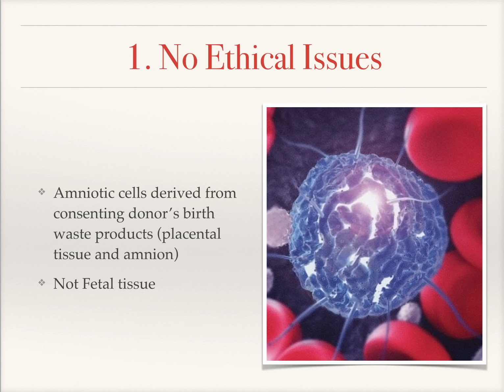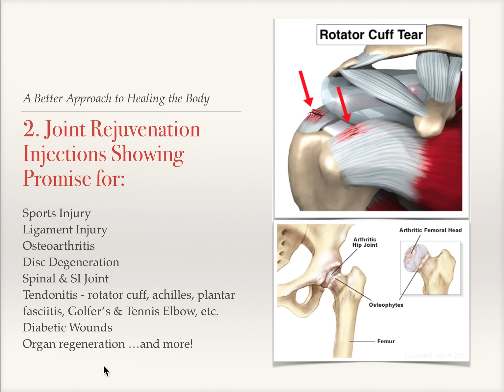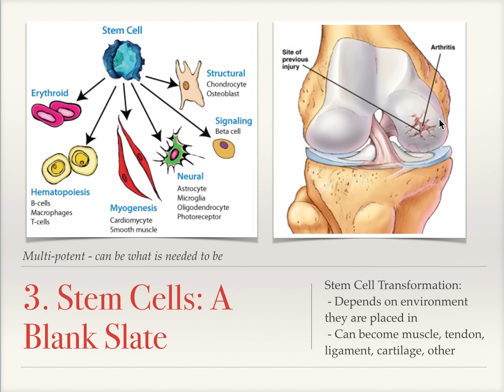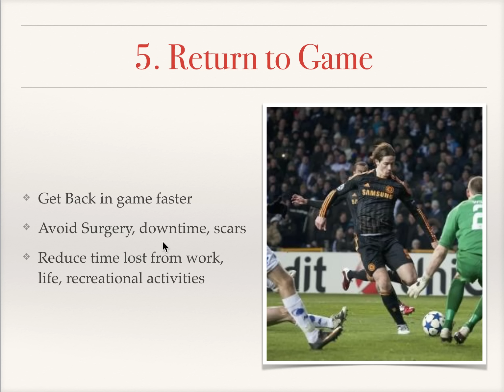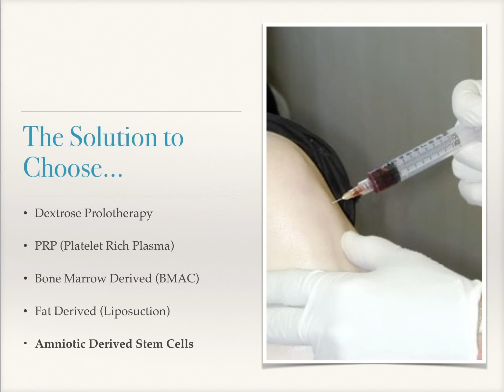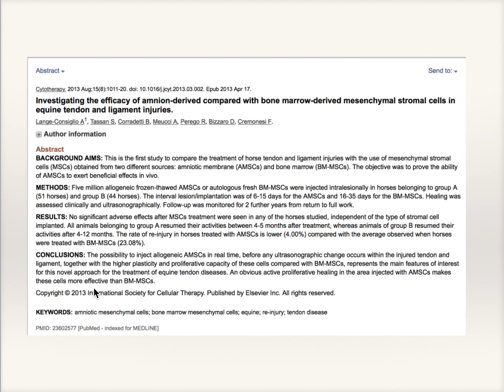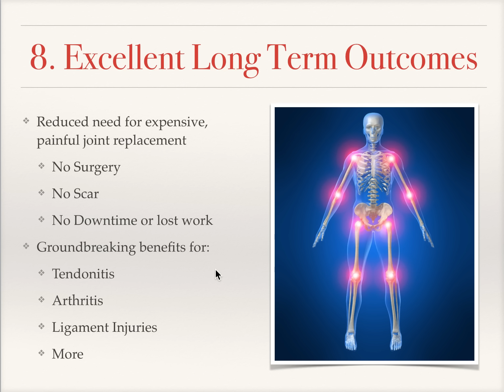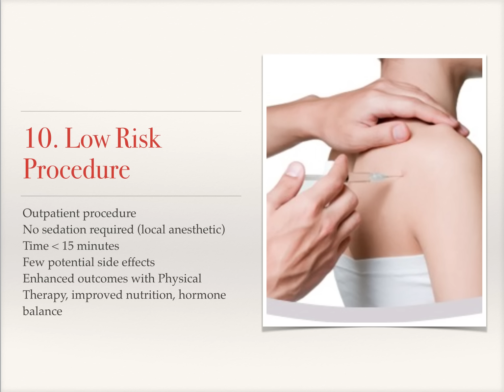10 Things You Should Know About Stem Cell Injections | 480 361-4005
Source Of Health, LLC

Amniotic Stem Cell Injections are the most advanced type of Prolotherapy procedure used to rejuvenate joints and soft tissue. At Source of Health, Dr. Steven Sorr offers a caring and comprehensive treatment for a wide variety of musculoskeletal conditions.  In this video, the multi-potent stem cells are described and the simple outpatient procedure is reviewed.
Prolotherapy and Joint Rejuvenation is for people who have previously had failed surgeries and for people who want to prevent surgery or joint replacements.